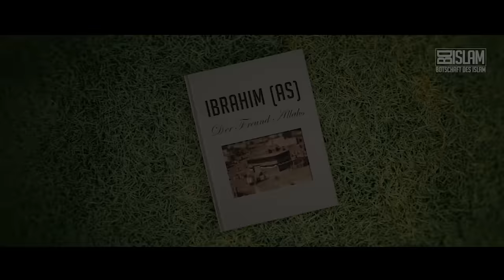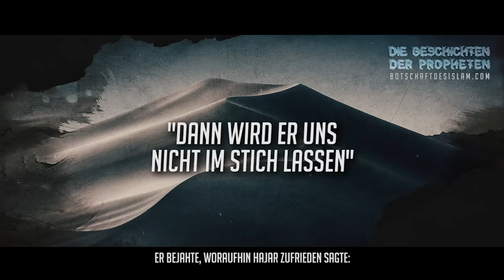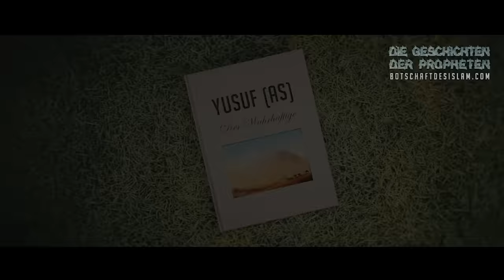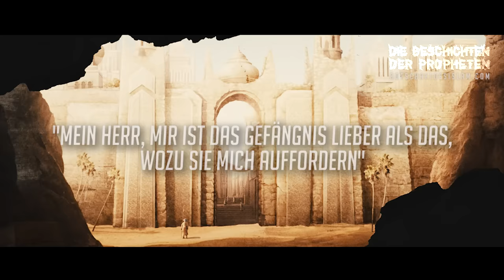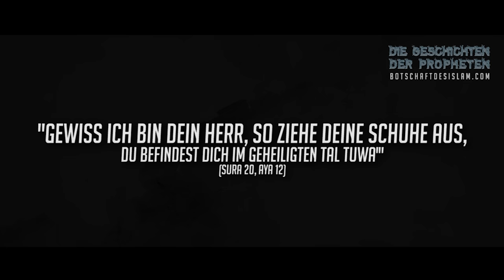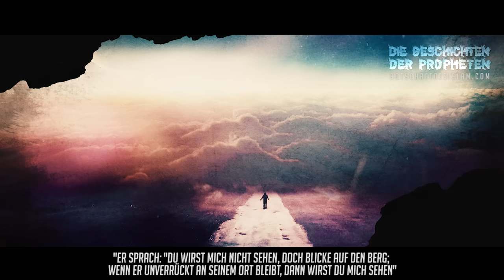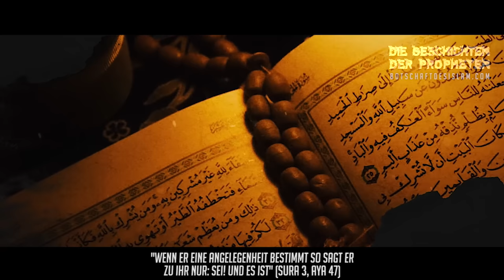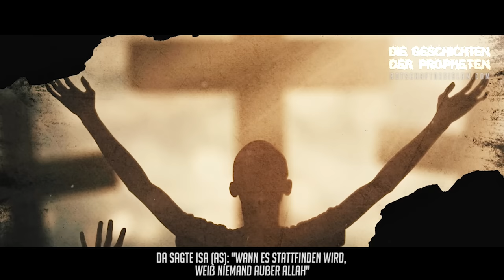Die Geschichten der Propheten ᴴᴰ ┇ Ramadan Special 2022 ┇ BDI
Hier nochmal alle Folgen unseres Ramadan Specials 2022 "Die Geschichten der Propheten" in einem kompletten Video zusammengeschnitten.

0:53 - 21:13 Ibrahim (as), Abraham (as)
21:14 - 40:22 Yusuf (as), Josef (as)
40:22 - 1:01:38 Musa (as), Moses (as)
1:01:38 - 1:17:25 Isa (as), Jesus (as)